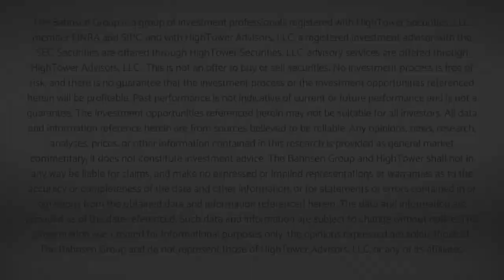Dividend Cafe - Inflation vs. Recession vs. Investing Common Sense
Is a recession coming that slows down price inflation?  That question is simple to identify as the economic tension point of the moment, but it is not simple to answer.

00:00 Intro
01:47 Does Job Growth Create Inflation?
03:30 Is a Recession Coming?
08:09 Recession and Growth Stocks
09:54 Investing Under Different Scenarios
10:56 Dividend Growth Investing
12:25 On the Energy Front
15:53 De-Globalization and Earnings
18:44 Conclusion